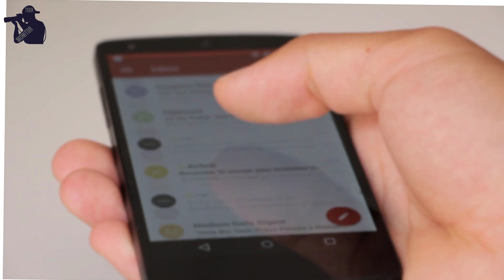Vivo Apex | The Future of Smartphone | Hindi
Hindi | Vivo Apex | The Future of Smartphone